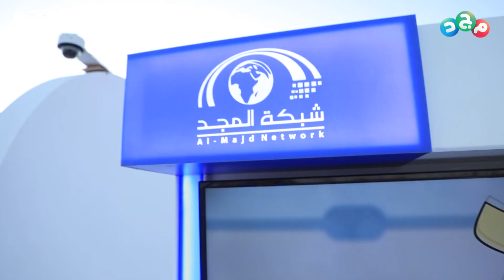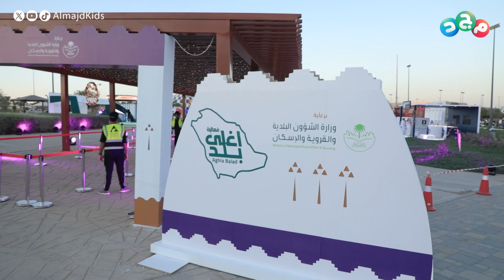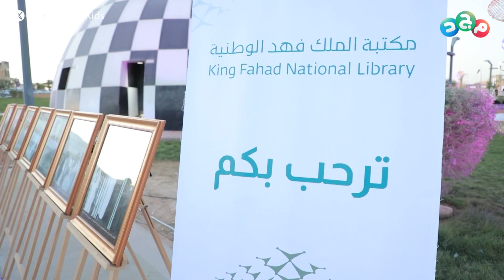برنامج هنا مجد | تغطية لـ فعالية أغلى بلد 🇸🇦 في حديقة النخيل - الجزء الثاني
برنامج هنا_مجد على قناة مجد للأطفال

تغطية ميدانية لفعاليات الأطفال و أنشطتهم المختلفة
في المدارس وأندية الأحياء و المهرجانات

تقديم : لبنى العيد

شبكة المجد ..
13 قناة آمنة لأسرتك!